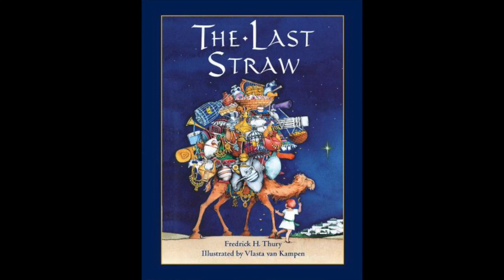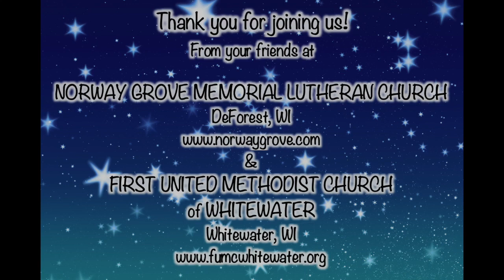The Last Straw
This video is about The Last Straw